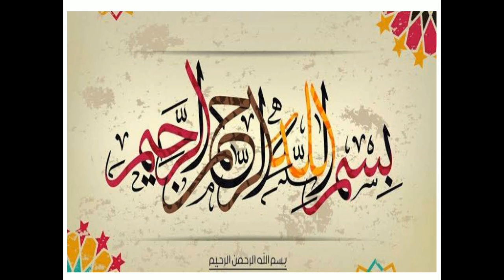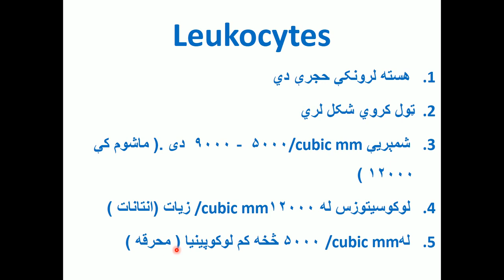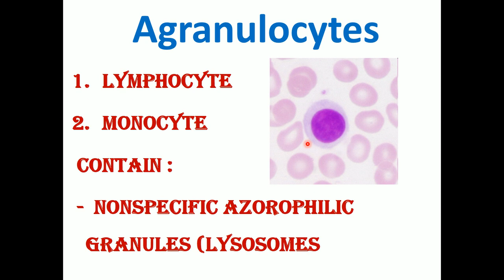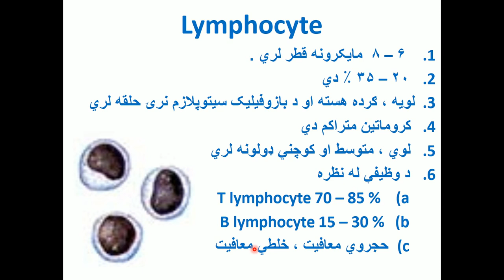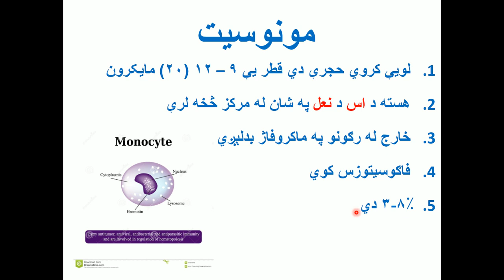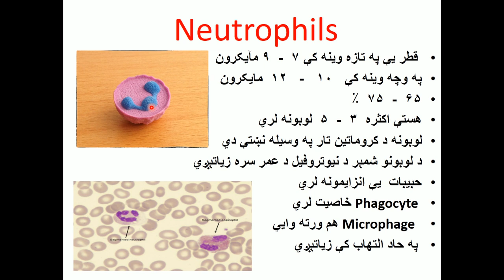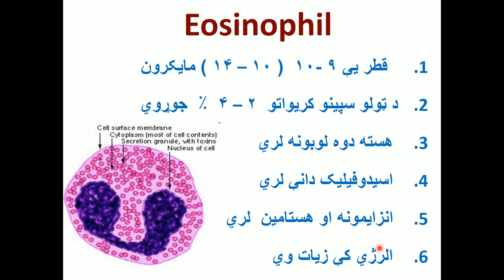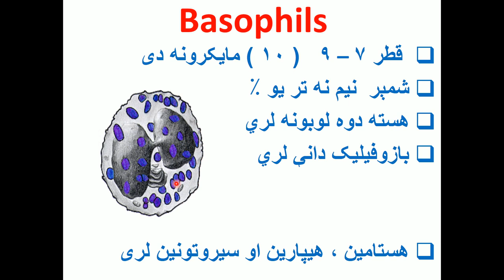HISTOLOGY 5' 1st year 2nd semester dr amarkhel